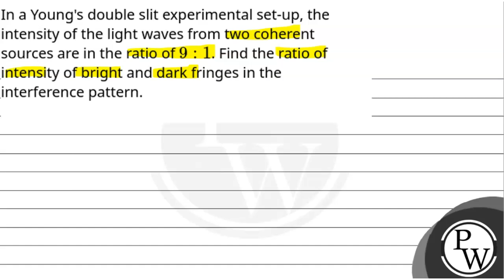In a Young's double slit experimental set-up, the intensity of the light waves from two coherent....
In a Young's double slit experimental set-up, the intensity of the light waves from two coherent sources are in the ratio of \\(9: 1\\). Find the ratio of intensity of bright and dark fringes in the interference pattern.